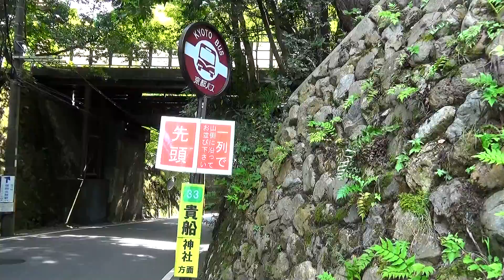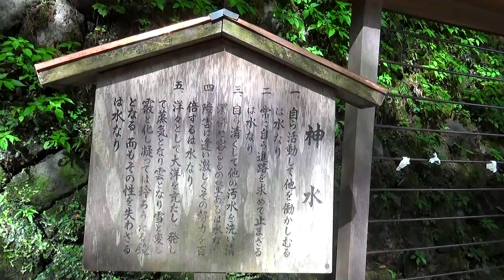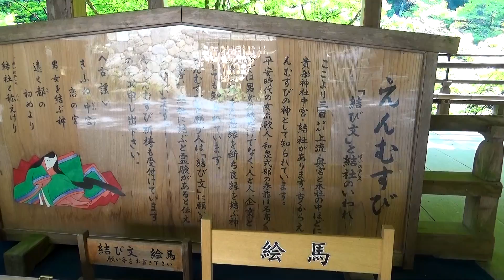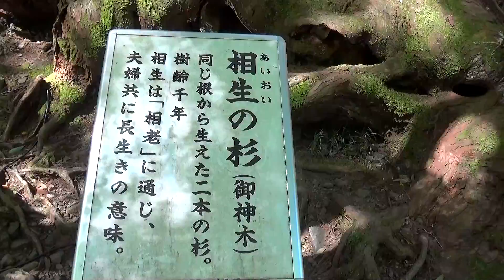初秋の貴船神社２０１４ 本宮～結社～奥宮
２０１４年９月２１日に初秋の貴船神社を訪れてきました。貴船神社は水の神様が祀られているので地名は「きぶね」と読みますが濁らず「きふねじんじゃ」と読みます。また社殿は本宮・結社(中宮)・奥宮の３か所に分かれており、結社(ゆいのやしろ)中宮は縁結びのご利益があるとされています。また最近パワースポットとしても注目されており、特に若い女性の参拝が目立ちました。なお撮影時はミンミンゼミの鳴き声がとてもうるさくて、動画の最後の部分を除きＢＧＭを入れさせていただきました。　　　手持ち撮影